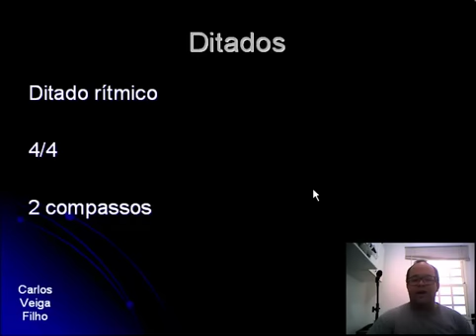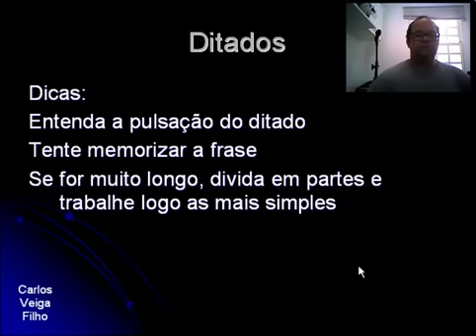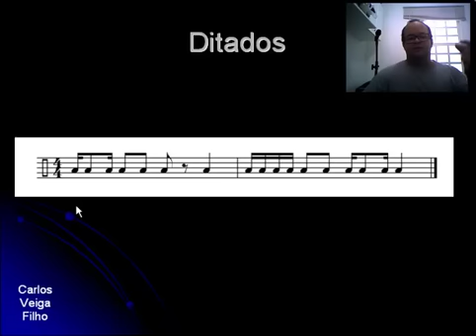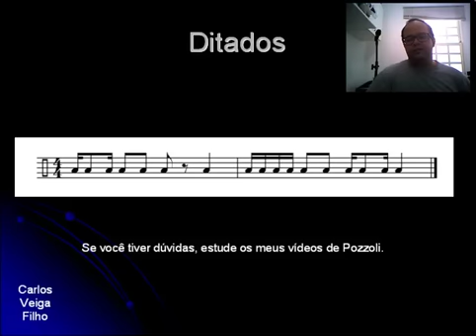Ditado 17 - Tutoriais em música - Ditado rítmico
Ditado rítmico de compasso quaternário simples.